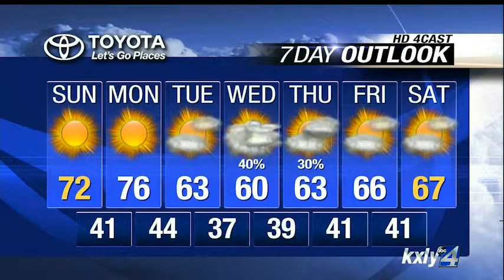Evening Forecast for May 2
KXLY 4's Alyssa Donovan has your evening forecast for Saturday, May 2.